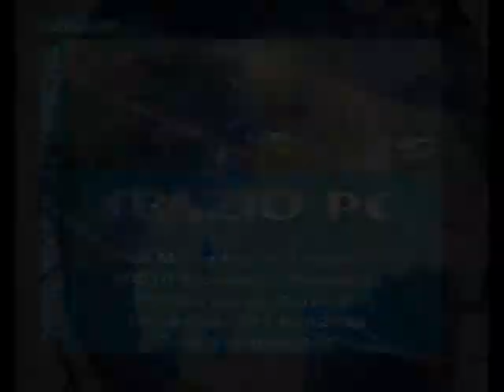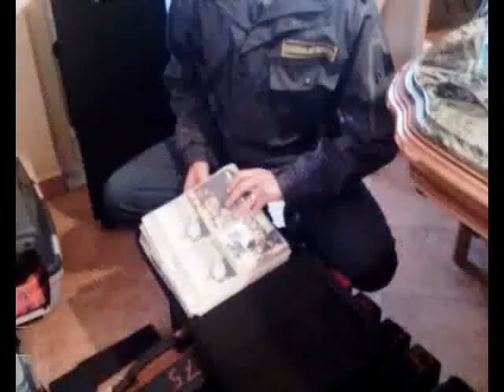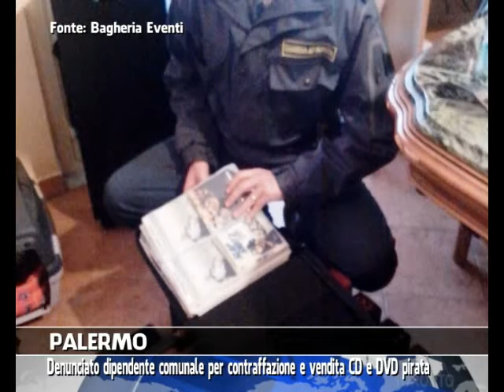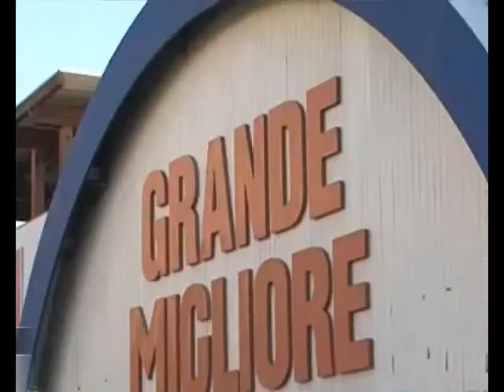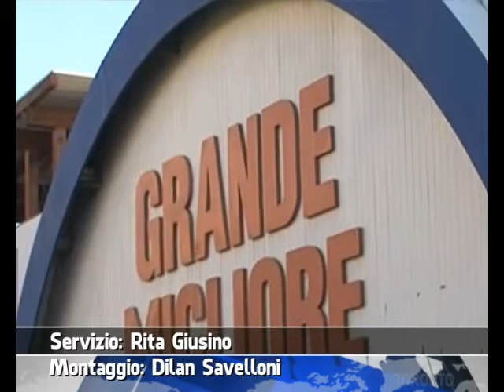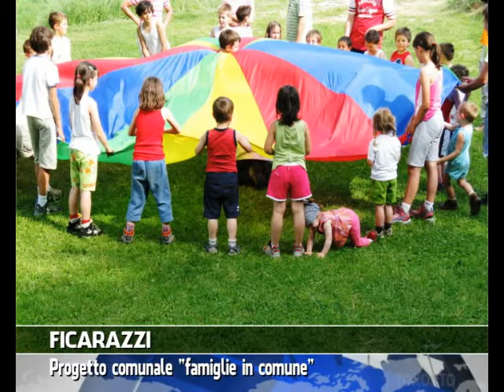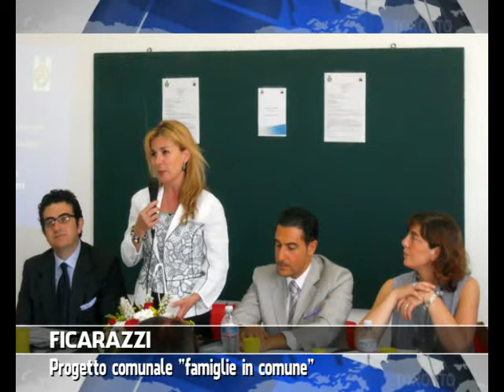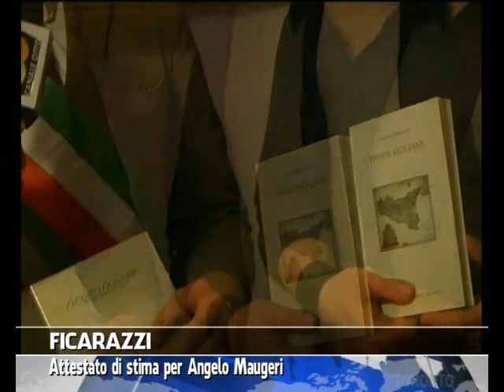VG8 - EDIZIONE 13 MARZO 2014